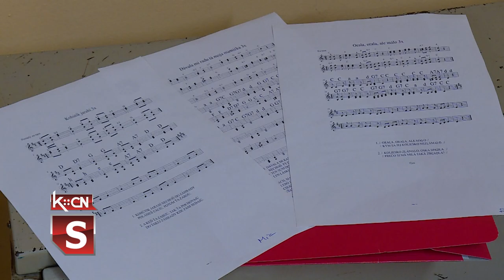Pripreme za festival u Šidu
Slovačko kulturno umetničko društvo „Jednota” u Šidu organizator je 8. Festivala slovačkih narodnih pesama u izvođenju dece od 6 do 14 godina. Festival je revialnog karaktera sa ciljem negovanja kulture i razviajnja pevačkog talenta kod mladih. Ove godine pevaće 17 solista uz pratnju Orkestrića Osnovne škole Jan Kolar iz Selenče pod rukovodstvom profesora doktora Juraja Suđija